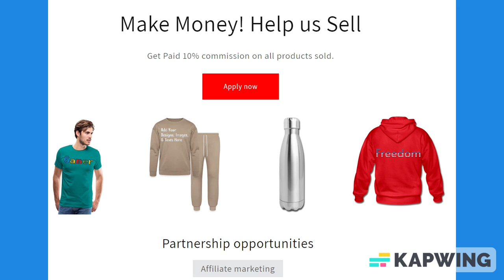Royal Blue & Black Trim Lined Paper Notebook 120 Pages 6 x 9 Inches Gifts for Student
About us